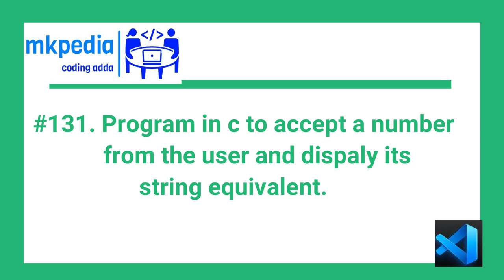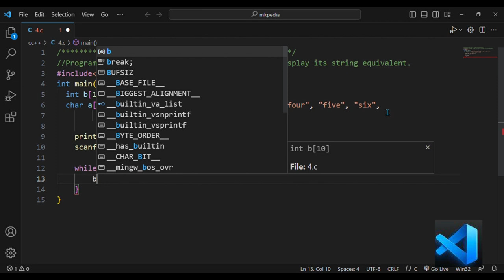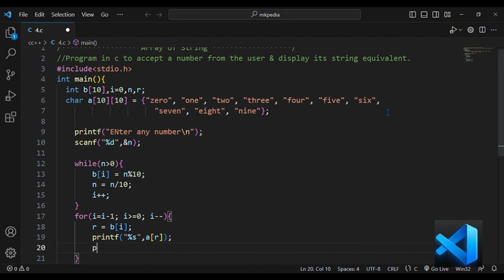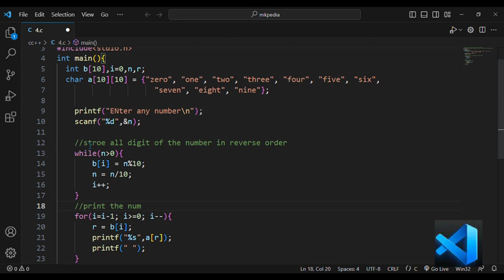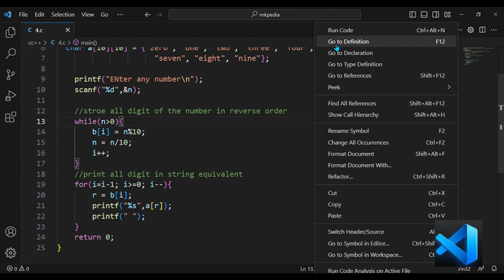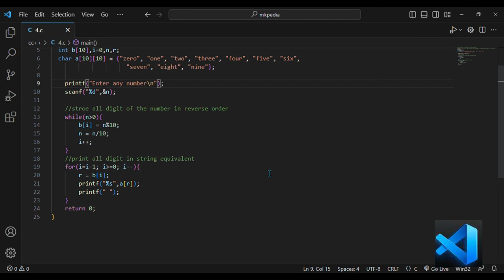#131. Program in c to accept a number from the user & display its string equivalent.👆with code.